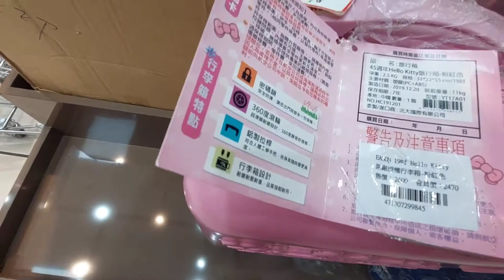BILIHAN NG SAPATOS SA TAIPEI MAIN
AFFORDABLE HIGH QUALITY SHOES
ORIGINAL SHOES NEAR IN TAIPEI MAIN..!